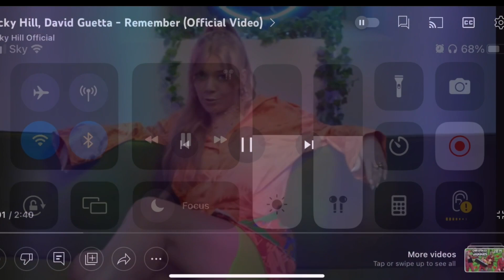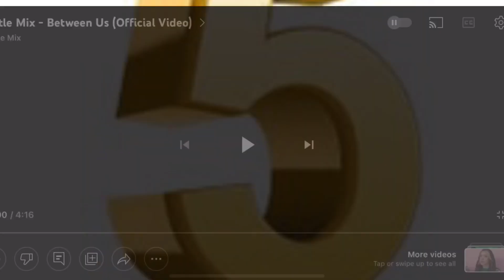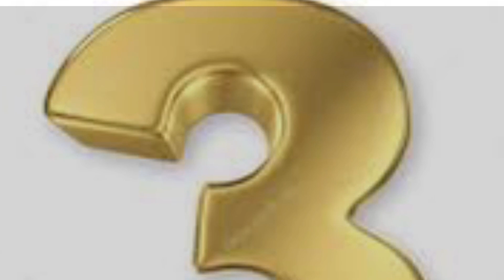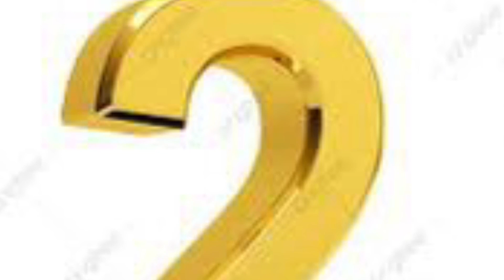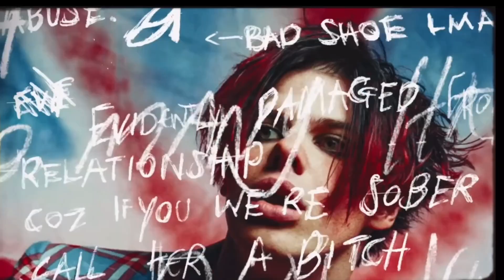Top 10 pop hits of 2023